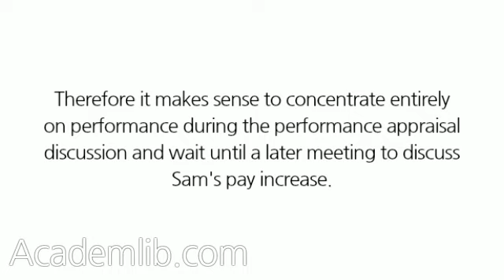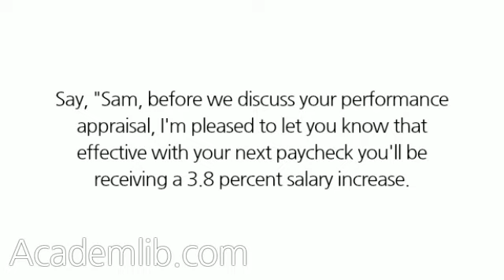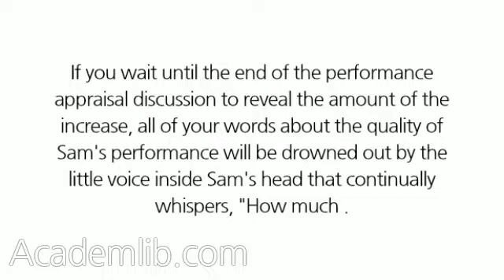When should I talk about the pay increase?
Ideally, the discussion about compensation and the discussion about performance should be separate talks. If it's possible, the performance appraisal meeting should focus entirely on the individual's performance with discussion of compensation reserved until a later time. However, if performance and compensation must be discussed in the same meeting, begin with the compensation change. Then talk about the performance appraisal. ...